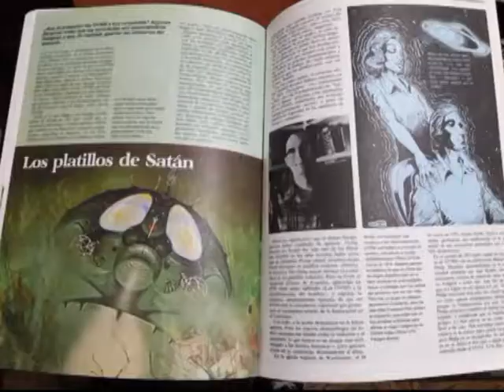La gruta de los grises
Ovnis
Ovni Argentina
Ovni Mar del Plata